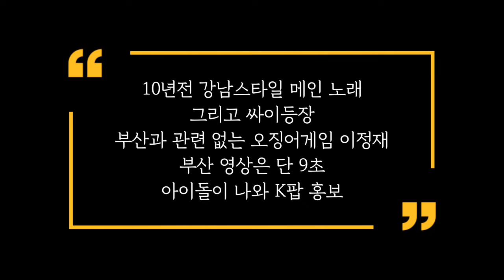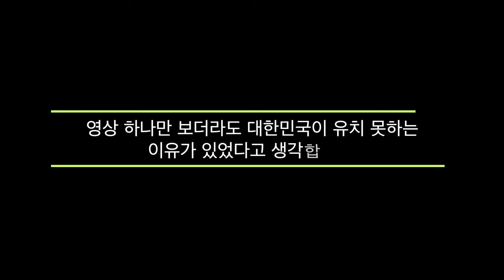엑스포 유치 PT 영상 비교 | 사우디 vs 대한민국, 처참하네요.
이유가 다 있는 법...